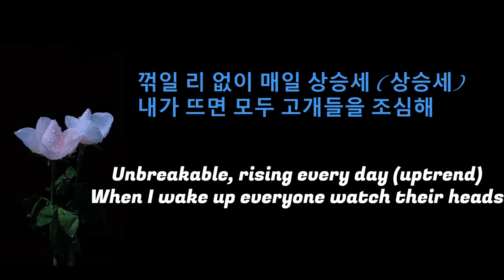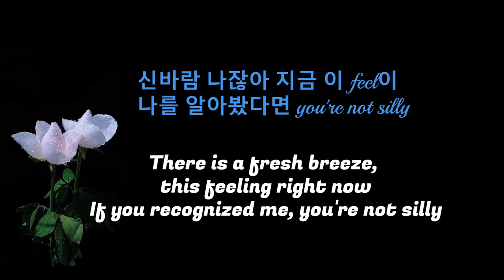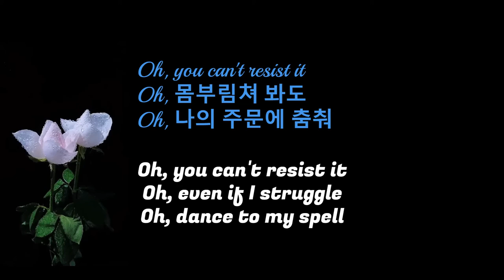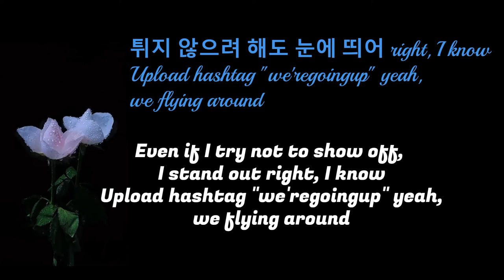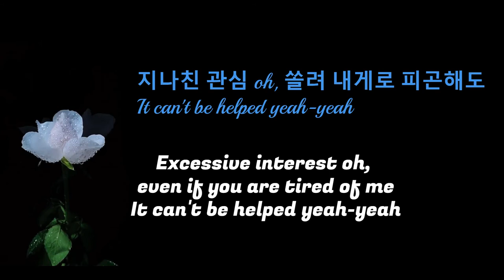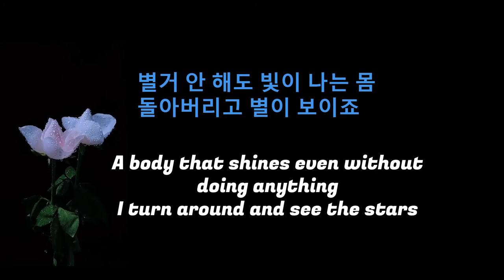Charmer - Stray Kids (Lyrics & English translation )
I do not own the rights of the song I use in this video, Full credits to the Artist and copyright owner, I I believe that my purpose of using their song as part of my video is fair use under the copyright law because it is non-commercial and transformative in nature, use no more of the original work than necessary for the songs purpose, and it does not compete of the original work and could have no negative effect on the market,
Charmer
Stray Kids
JYP Entertainment
On behalf of: JYP Entertainment